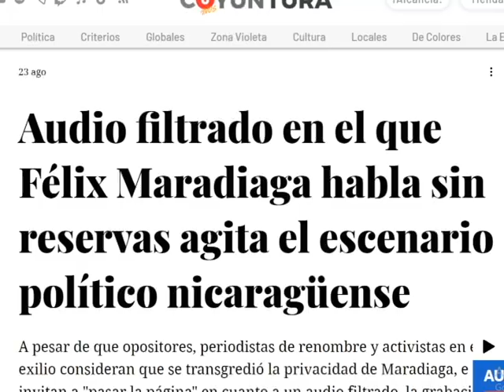Trailer - Izquierda Visión De Monteverde a Monteseco con Enrique Quiñónez